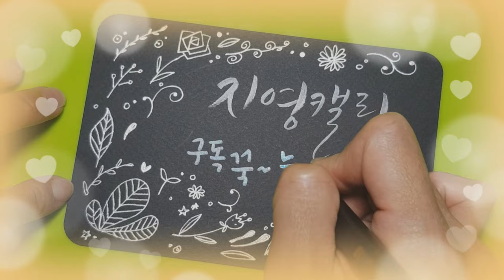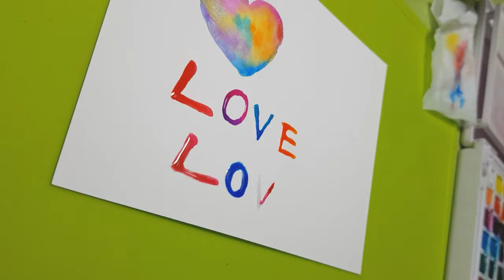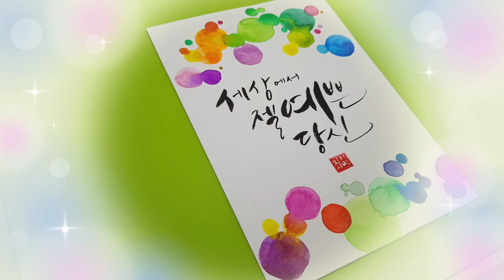[수채캘리그라피]수채화 물감번지는 모습 보며 힐링하세요♡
마스킹액펜 사용법, 다양한 물감 번지기 기법, 구름 그리는 방법을 알아보고 멋진 캘리 엽서도 만들어보세요.
물감이 물을 따라 번지는 예쁜 모습을 보며 힐링하세요!